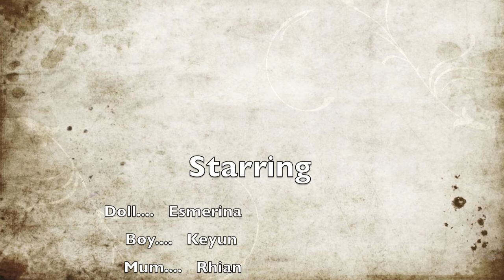Make It Reel 2014 "Bench"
Make It Reel: Led by local film makers Dom Breadmore and Jon Randle of Ludic Rooms five groups had five days to make a five-minute film.